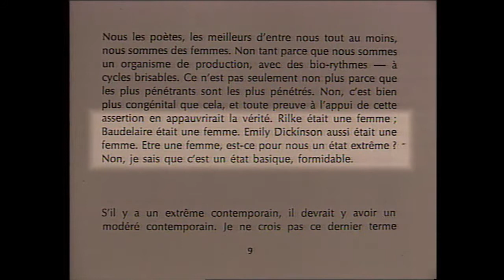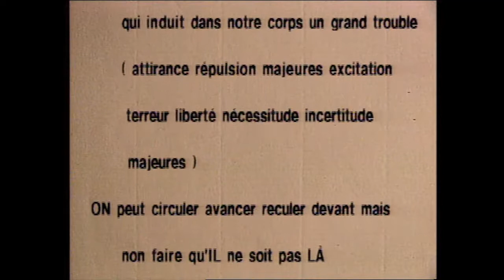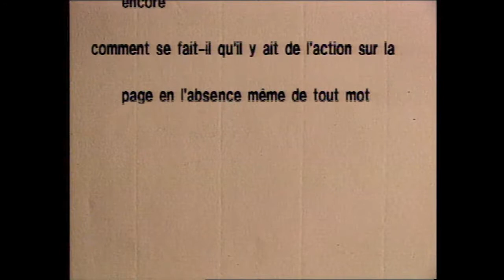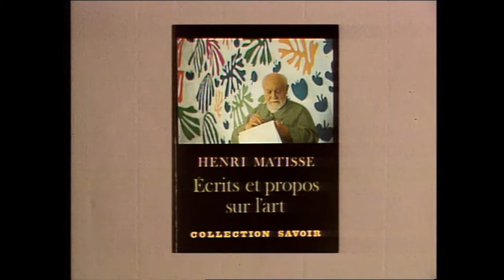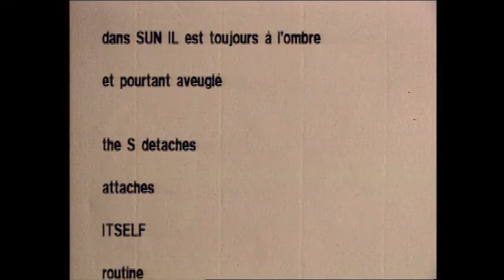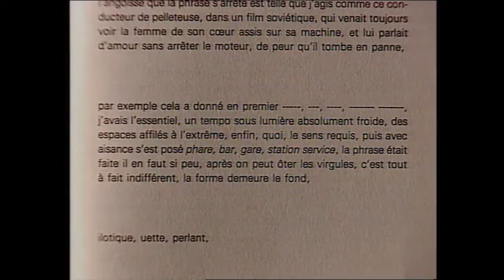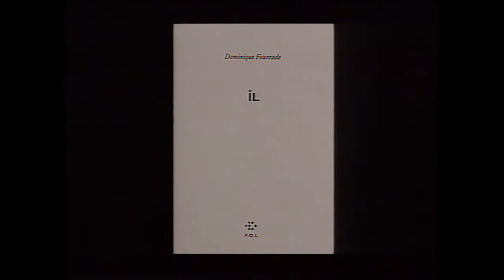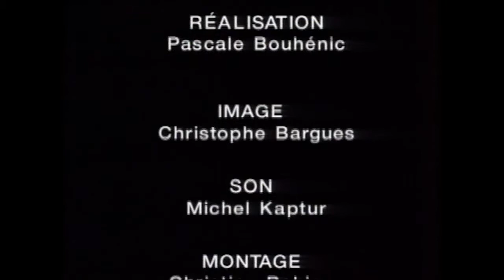Dominique FOURCADE – Dans l’atelier (DOCUMENTAIRE, 1994)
Voici la publication du dimanche, jour dédié aux poètes contemporains :
Un documentaire réalisé par Pascale Bouhénic en 1994.

Notice :
Selon le principe de cette collection (les "Revues parlées-Littérature" du Centre Pompidou), l'atelier d'écriture est l'entretien filmé, sans archive ni commentaire, d'un écrivain contemporain. Les questions abordées tournent autour des techniques du langage, du jeu des formes ou du choix du style. Elles alternent avec la lecture, par l'écrivain, d'extraits de textes qu'il a choisis dans son œuvre même. L'écrivain invité, Dominique Fourcade, est né à Paris en 1938. Poète, il est connu également pour ses travaux de critique d'art, notamment comme spécialiste de Matisse. L'écriture de Dominique Fourcade ne consiste pas à disposer des mots sur une page mais à les faire "apparaître", comme des étoiles encore inconnues, localisées dans un espace interstellaire qui serait celui de la langue.

[RAPPEL des jours de publication :
- Mardi : poésie médiévale ;
- Mercredi : poètes de la Renaissance ;
- Jeudi : poètes de l'Âge classique et baroque ;
- Samedi : poètes de la Modernité ;